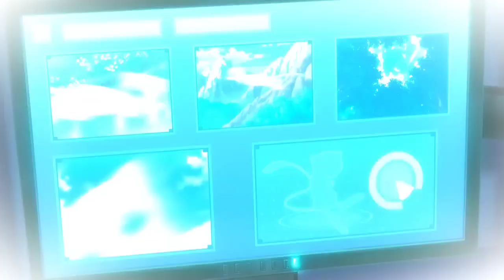Goh vs Mew full battle - (Goh catches Mew ) Pokemon Journeys Episode 134 Eng subbed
pokemon aim to be a pokemon master ep 11
pokemon aim to be a pokemon master episode..
pokemon amv
pokemon amv greninja
pokemon ash vs gary
pokemon episode
pokemon final episode
pokemon gary
pokemon moltres
pokemon pidgeot returns to ash
Dashboard
pokemon song in hindi
Content
Analytics
Comments
ash pidgeot return
ash pidgeot returns
ash vs gary
ash's pidgeot
ashs pidgeot
i am a rider
i am a rider song
legends never die amv
mew pokemon
pidgeot returns
pidgeot returns to ash
Dashboard
 PM
pokemon amv
pokemon amv greninja
pokemon episode
pokemon final episode
pokemon gary
pokemon moltres
Dashboard
Content
Analytics

Ash's Lapras, Bayleef And Heracross RETURNS..
Alain's Charizard vs Ash's Greninja x believer s..
Ash's Final Episode - Pidgeot RETURNS - Aim t..
Legends Never Die: Mewtwo The Legendary P...
Eeveelutions AMV - Your Better Half (JT Music..
Eevee Sneezes Part 3 ENGLISH DUBBED VERSI...
alola but in journeys
Vulpix saying it's name for 1 minute and 58 sec...
HTTYD edit
IZ (Cinderace x Inteleon) in Anime!
Sylveon AMV - Sing Me To Sleep (HD)
Dashboard
Chloe and Dawn battle a mad Rhydon | Pokem...
Content
Analytics

zutrix
RESOURCES
Help
Desk
What's New
Status
MAIN TOOLS
Rank Tracker
Backlink Monitoring
Keyword Research
SERP API
LEGAL